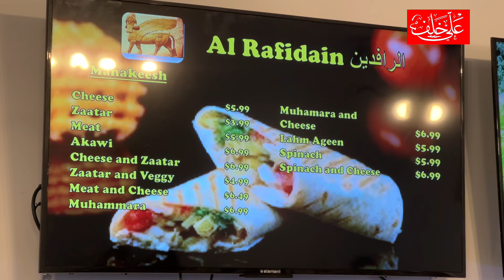الصدفة المحظة قادتني الى مطعم عراقي فاتح منذ اسبوعين لرجل من كركوك وزوجته من دهوك.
الصدفة المحظة قادتني الى مطعم عراقي فاتح منذ اسبوعين لرجل من كركوك وزوجته من دهوك. الأكل طيب ونظيف جداً وانصح بزيارته!كندا